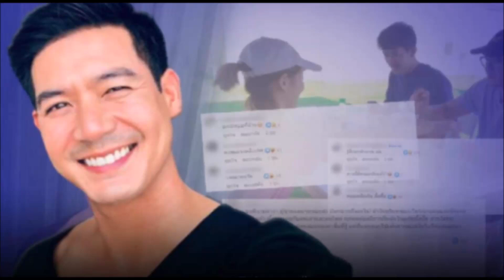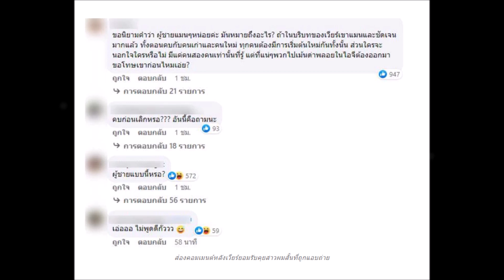ส่อง คอมเมนต์ ชาวเน็ต หลัง"เวียร์ ศุกลวัฒน์"ยอมรับแล้ว ภาพหลุดคู่สาวผมสั้น